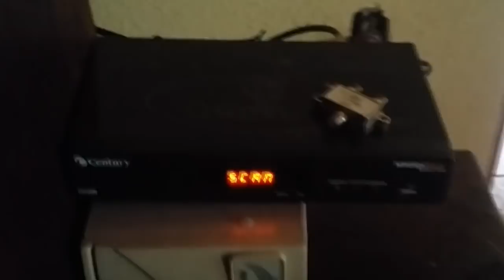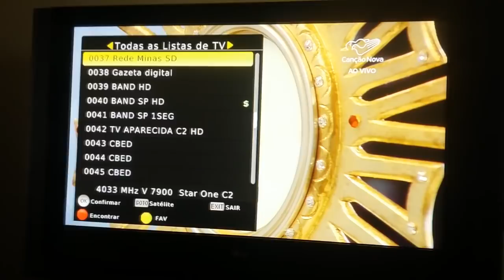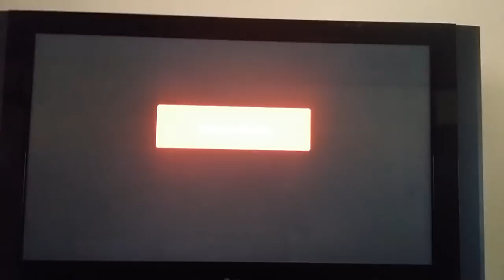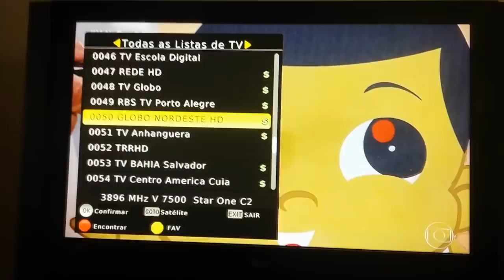Brigas de canais abertos e operadoras de assinaturas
Canais abertos saindo da grades de operadoras o que fazer...